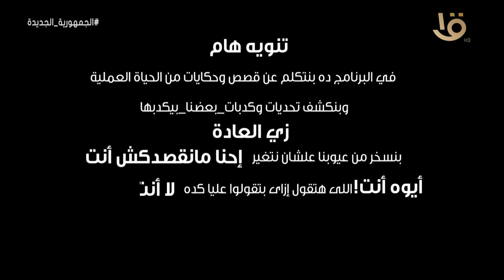شغل عالي | " التطور العقاري - تنظيم المؤتمرات والمعارض العقارية " حلقة 22-12-2022